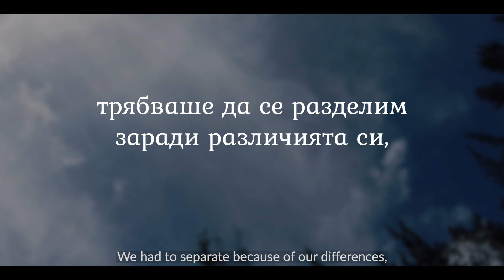Kristian Kostov - Ne Si Za Men (Laksarawak Edit)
This unofficial music video was intended to complete an assignment project under UNIMAS WA58 Cinematography major to produce a foreign music video. We are from Group Laksarawak had been assigned a song from Bulgaria. We have chosen a song called Ne Si Za Men by Kristian Kostov.

Laksarawak Teammates
1) Afif Sonhajee (68929)
2) Ainul Hayat Fatinah (68974)
3) Amir Saufi (69046)
4) Markstin Jose (70306)
5) Merupie Albert (70367)
3) Nur Shahrina Umira Binti Idris (71029)
4) Sheila Codala Siaw Ting Ting (71549)

Special thanks to:
- Lecturer Sir Abdul Riezal Bin Dim
- Kristian Kostov
-Wooqil
- Starbucks Plaza Merdeka
- Laksarawak
- Cinemaling

Unofficial MV from other Cinemaling? Here!

6)

Skibang Ada Di Mana-Mana Haaa

*Adoh, copyright